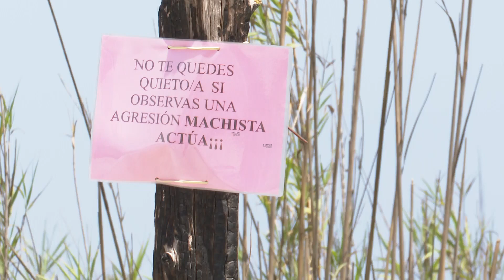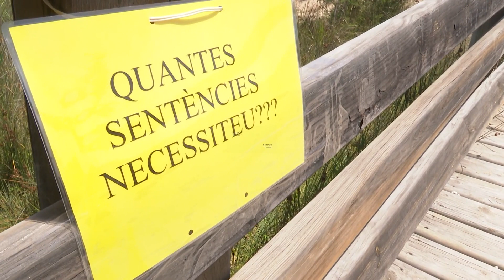Mensajes en repulsa de agresiones en la playa nudista de Cullera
Imágenes de varios carteles con mensajes en respulsa de agresiones y abusos sexuales en esta playa nudista de Cullera, en el Mareny de Sant Lorenç, donde una mujer denunció haber sufrido abusos sexuales por parte de cinco hombres el pasado 15 de junio. "Si observas una agresión machista actúa" y "No queremos pervertidos en las playas", son algunos de los mensajes en carteles ubicados en el aparcamiento y zona de acceso a la playa.